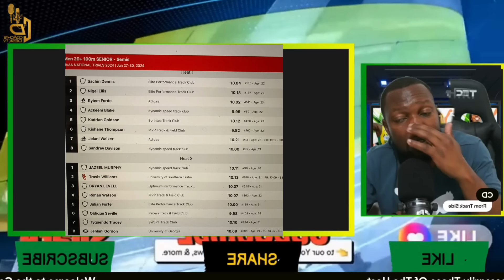Danger: Kishane Battles Ackeem Blake In Semi Final 1 While Oblique Tackles Julian Forte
Kishane Battles Ackeem Blake In Semi Final 1
Nike